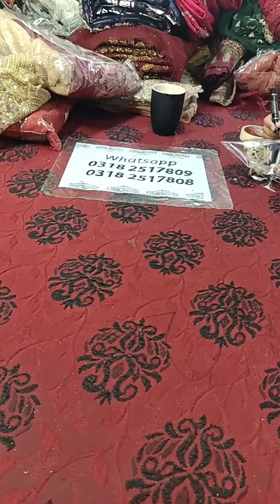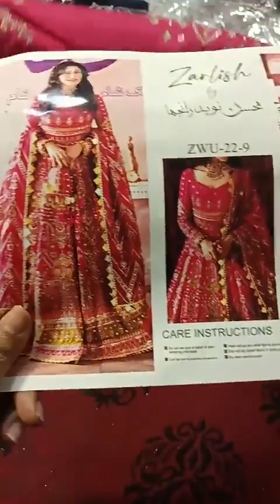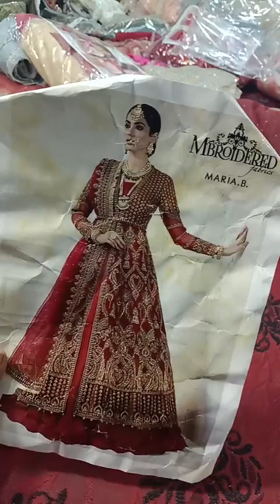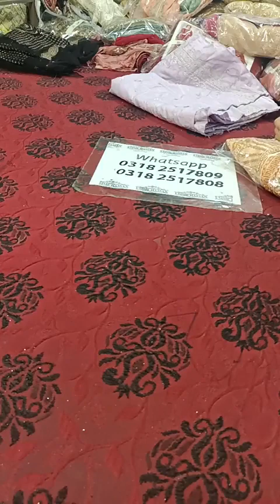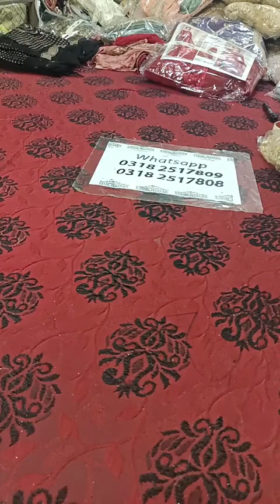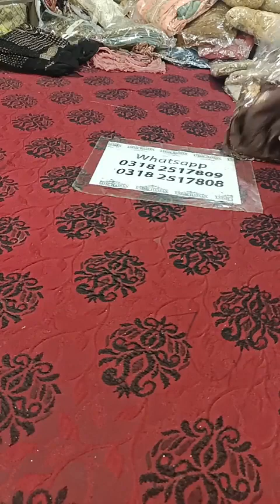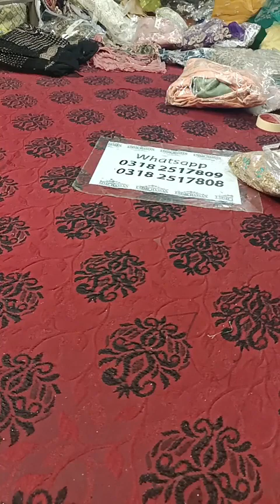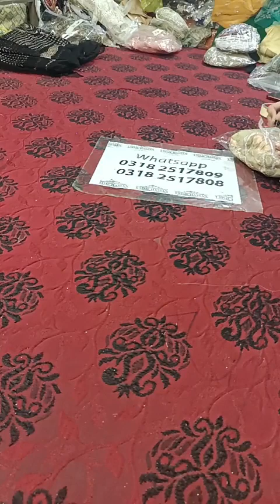Saturday Super Duper Branded Fancy Bridal Dresses and LeftOver Clearance Sale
Up to 70% Sale Crimson, Maryum Hussain. Maria B. sapphire and many other Brands. whatsapp for order 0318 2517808